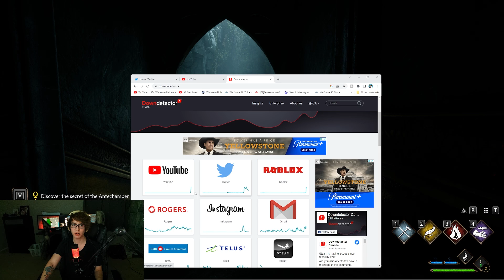Hogwarts Legacy Walkthrough Part 2 | Best Harry Potter Game So Far!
Today we continue our playthrough walkthrough oh Hogwarts Legacy part 2 this time! We'll get to the end of potions class and beat up the troll boss around hogsmeade!